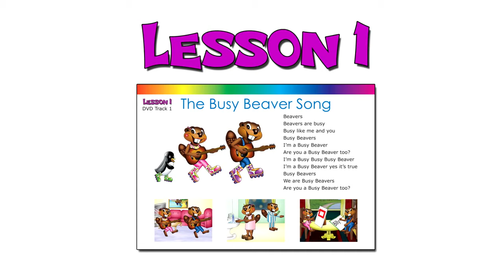The Busy Beaver Song (Level 1 English Lesson 01) CLIP Kids English Language Learning, ESL,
It's the Busy Beavers Theme Song. It's Easy and Fun. Sing Along with us on an educational trip to explore our Fantastically Fun English Learning Series. Thanks .

It's the Busy Beavers Theme Song. It's Easy and Fun. Sing Along with us on an educational trip to explore our Fantastically Fun English Learning Series.

This Fun Song Teaches the names of our Famous Characters Billy Beaver, Betty Beaver, Mr. Penguin & more with an emphasis on learning the prefix Mr. .